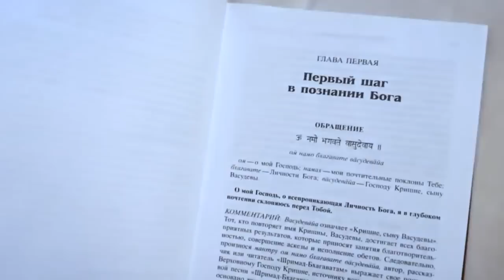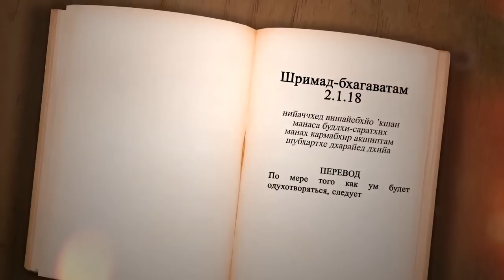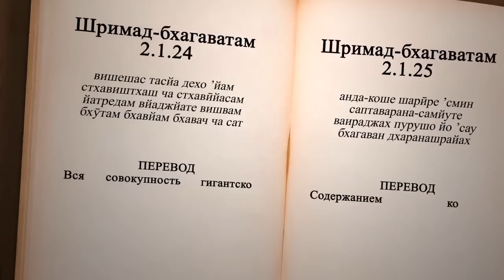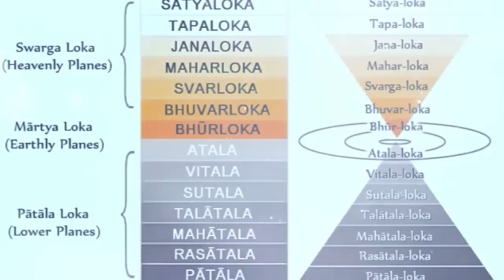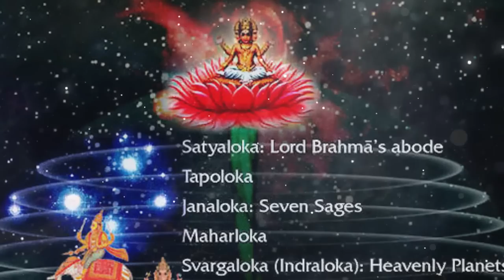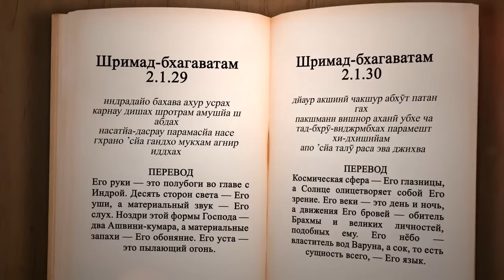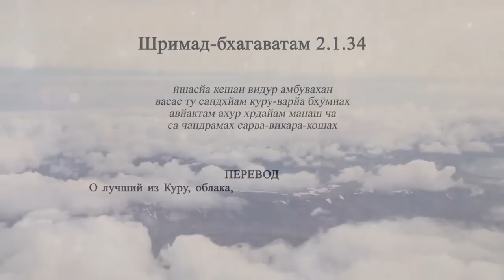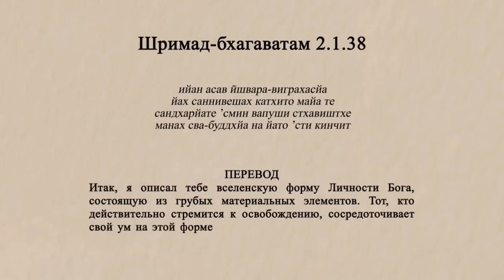Медитация - Александр Хакимов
🔷Александр Геннадьевич об опыте медитации и её влиянии на жизнь человека, Казахстан, Вриндаван парк, 23 апреля 2023 года.